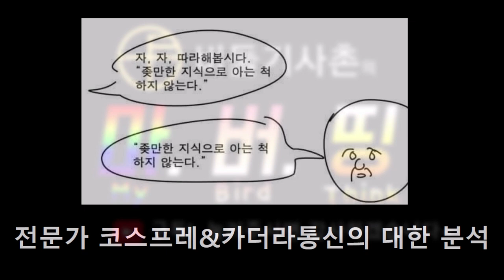하하 그럴리가요